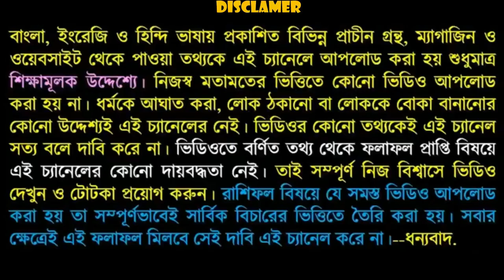সরস্বতী পুজোর দিন এই ক্রিয়াটি করুন আপনার মনোবাঞ্ছা পূর্ণ করার দায়িত্ব আমার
নমস্কার বন্ধুরা এই ভিডিওতে আমি বলেছি সরস্বতী পুজোর দিন একটি ক্রিয়া আপনাদেরকে করতে হবে যেটি করলে আপনারা মা সরস্বতী কৃপা লাভ করতে পারবে